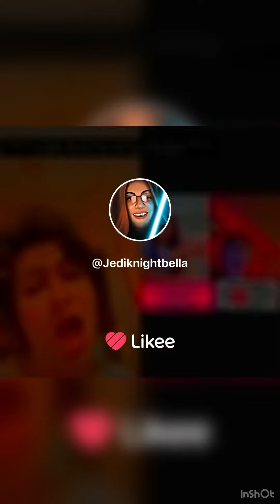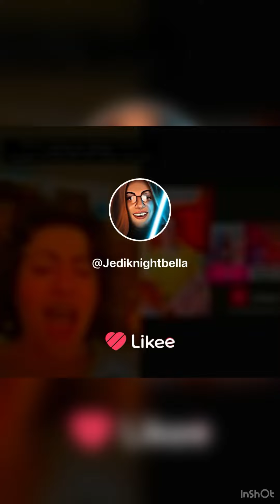Snow White with the red hair oc